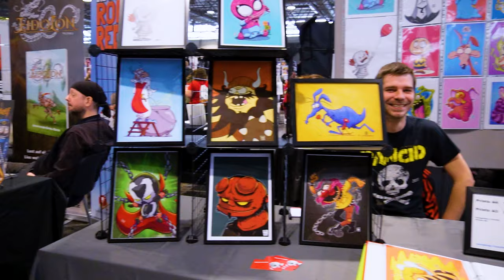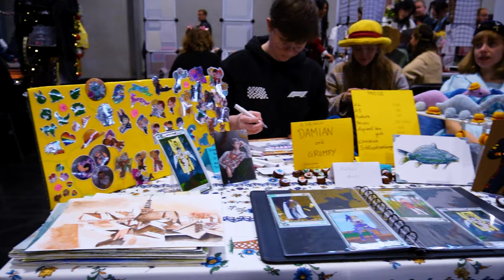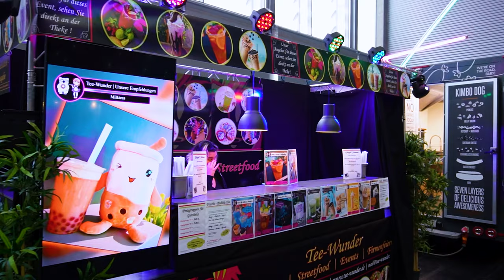Vienna Comic Con 2023 | Cosplay Music Video | 4K UHD | VIECC 2023 | Messe Wien | Cosplay Austria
Many thanks to the organizers of Vienna Comic Con and the entire team for the great event!
It was a pleasure for us to be at the event and shoot a cosplay music video/aftermovie.
Have fun with the video and enjoy it!

If you recognize yourself in the video, you can mark yourself with a time of 00:00 in the comments.

If you need the individual clips or the raw material of yourself for private use, just write us a message on Instagram.
If you want, we can also create a 15-60 second video in portrait format with music of your choice for your social media profile free of charge.

🧑🏼‍🤝‍🧑🏼 Social Networks 🧑🏼‍🤝‍🧑🏼

👯‍♀️ Cosplayer 👯‍♂️
...more cosplayers in the video will be added soon

(00:00) Intro

(01:13) Dragon Ball

(01:18) Demon Slayer

(01:24) Jojo's Bizarre Adventure

(01:30) Overwatch

(01:42) Area: Artist & Actor

(02:21) Bleach

(02:47) Area: Merchant

(03:18) League of Legends

(03:44) Area: Food/Drink & Tabletop & Card Games & Nintendo

(04:38) Luigi's Mansion 3

(04:45) The Legend of Zelda

(04:51) Hades 2

(04:58) Monster Hunter Rise

(05:04) Power Rangers

(05:21) Star Wars

(06:41) The Lord of the Rings

(06:56) Cyberpunk

(07:24) Genshin Impact

(07:55) The Witcher 3

(09:00) Attack on Titan

(09:06) Demon Slayer

(09:22) Neon Genesis Evangelion

(09:37) Nier: Automata

(10:25) Predator

(10:29) Stevens Universe

(10:36) Adventure Time

(10:43) Meme

(10:46) Secret World of Santa Claus

(10:54) Care Bears

(11:00) Furrys

(11:05) Final Fantasy XIV

(11:11) Valorant

(11:33) Resident Evil

(11:38) Pokemon

(11:44) Baldurs Gate

(11:56) Jujutsu Kaisen

(12:07) Tokyo Revengers

(12:14) Jojo's Bizarre Adventure

(12:26) Hells Paradise

(12:46) Fate Grand Order

(12:52) Fate Apocrypta

(13:05) Chainsaw Man

(13:10) Grandmaster of Demonic Cultivation

(13:16) Darling in the Franxx

(13:20) One Piece

(13:55) Marvel & DC

(14:20) Area: Stages

(14:35) End Show
💲 Support 💲
If you like our work, you can voluntarily support us financially so that we can realize even bigger and better projects together in the future.

► channel membership: ...comming soon
🎥 what was used for video production 🎥
...comming soon
🎵 Music 🎵
...info comming soon